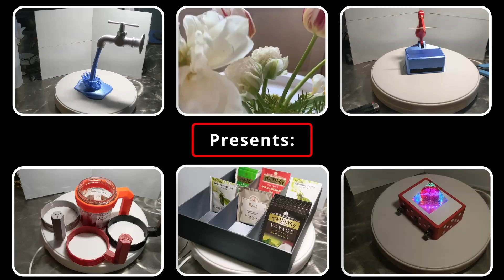3D Print Useful: Bonne Maman (Second Life Mug) // Stampa 3D Utile: Seconda Vita di una Tazza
Bonne Maman: Second Life Mug
Material: PLA is ok but I suggest PETG if you want to use HOTdrinks
Difficulty: easy
Filament I prefer: Esun or Hatchbox
3D Printer: QIDI TECH X plus (*)

Bonne Maman: Seconda Vita di una Tazza
Materiale: PLA va bene ma suggerisco PETG se volete bere bevande BOLLENTI
Difficoltà: facile
Filamento preferito: Esun o Hatchbox
Stampante usata: QIDI TECH X plus (*)

(*) The QIDI TECH X plus printer is a solid printer with the best customer support (they respond within twelve hours and I have found this to be true: they are prompt, efficient, helpful and polite).
Features:
- Quiet and fast printing, air purification, Leds inside, Wi-Fi connection (USB Pen Drive, Ethernet cable)
- Two different types of extruder assembly:
  A] max printing temperature is 250°C (PLA, ABS, TPU) and
  B] max printing temperature is 300°C (Nylon, Carbon Fiber, PC)
- Build size: 270mm x 200mm x 200mm
- Breakpoint printing: the breakpoint can be saved and the printing can be continued later
- No assembly required. A simple check on the leveling and you are ready to print
- Removable, flexible magnetic print bed

NOTE: I am not sponsored and I am not paid to write this: I am just thrilled to use this simply perfect printer!

Code Blue di Audionautix è un brano concesso in uso tramite licenza Creative Commons Attribuzione 4.0.